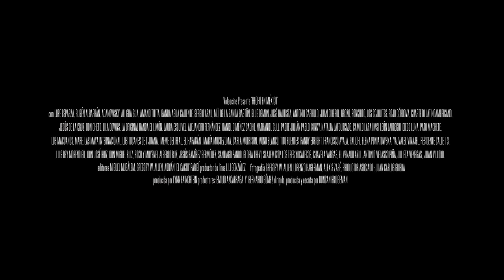Tiempos Híbridos Trailer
21 de septiembre gran estreno de "Hecho en México"
Con la participación de: